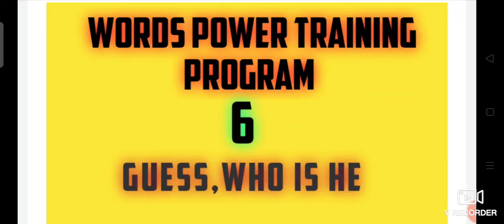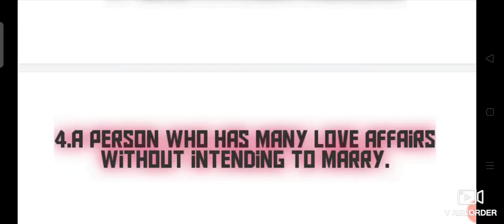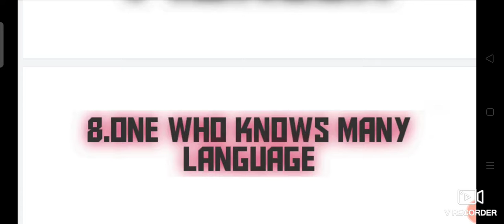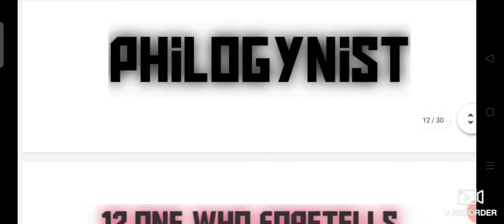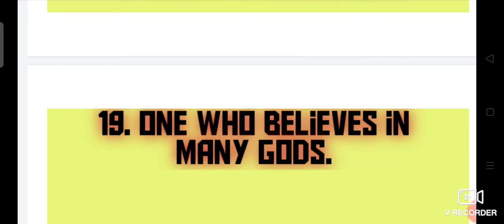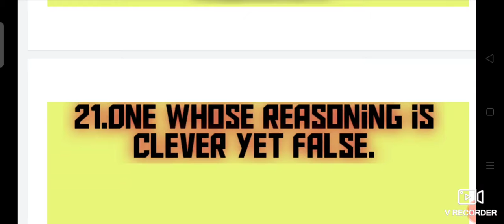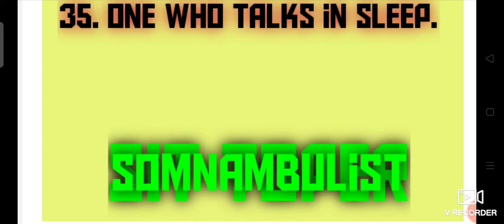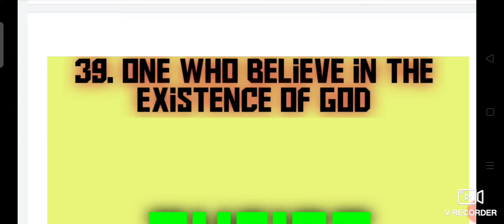Words power training program 6